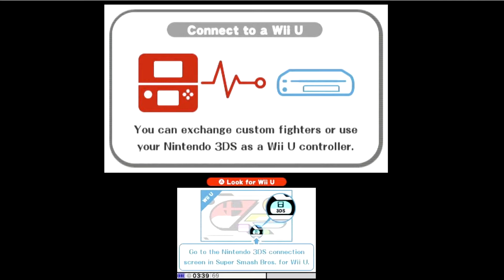Super Smash Bros. Wii U 50 elementare Dinge Short | Gaming News - Nintendo Direct Zusammenfassung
Für alle, die bei der Direct nicht richtig aufgepasst haben hier nochmal die wichtigsten Infos. :)

PLAYLISTS mit mehr VIDEOS von MightySarolfTV

WICHTIGER HINWEIS:
Wenn Dir der gezeigte Inhalt gefällt, bitte unterstütze die Herausgeber und kaufe ihn dir im Original!